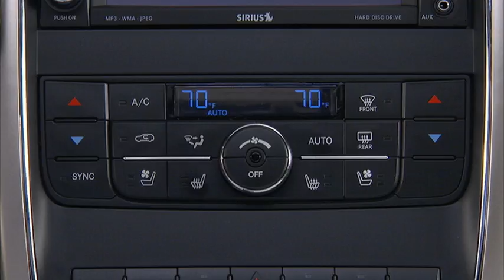Commandes automatiques de température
Jeep Grand Cherokee 2013 : Commandes automatiques de température